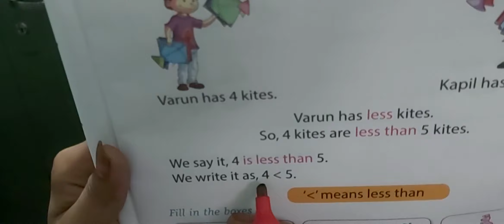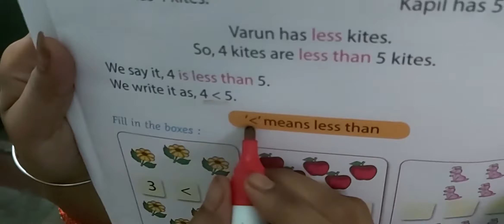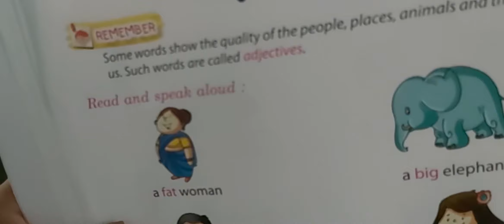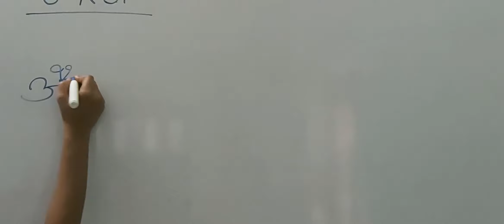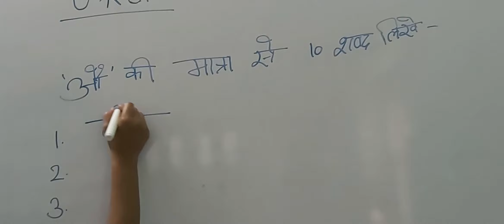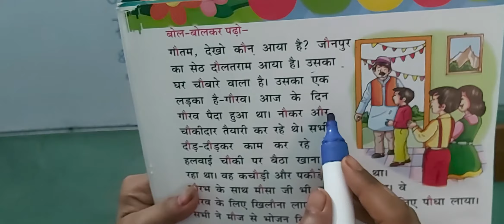Ukg homework part 32